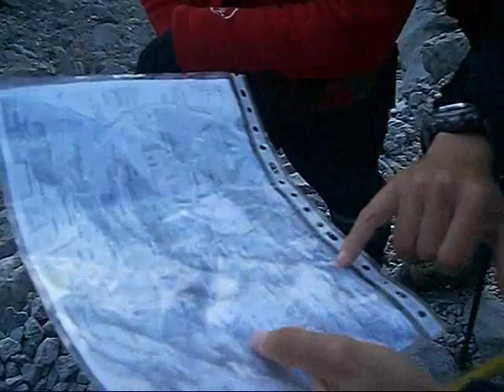Peña Vieja vía Normal (2 de 2)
Segunda parte: Sube a lo más alto de Cantabria de la mano de ALTACOTA saliendo desde Espinama, en el corazón de Picos de Europa. Te llevaremos por la vía normal, a través de los Invernales de Igüedri y el Refugio de Áliva para llegar a la Horcada Covarrobres, donde la ruta confluye con el teleférico. Desde aquí a la cumbre las vistas son espectaculares, lo que hace de esta ascensión una de las más reconfortantes (y fáciles) de todo el Parque Nacional. Que ustedes lo disfruten.
PICOS DE EUROPA, SISTEMA CANTÁBRICO, CANTABRIA; Espinama (877 m)-Refugio de Áliva (1666 m)/Collado de la Canalona (2444 m)-Torre de las Coteras Rojas (2493 m)-Torre de las Coteras Rojas Sur (2459 m)-Peña Vieja (2613 m); desnivel relativo acumulado 1798 m, pendiente media acumulada 13.83 %, dificultad media-alta (F+, F+ exp, F), esfuerzo medio, 26 km, 2:30h/2h+5m+35m+2:50h=8h: S13/D14SEP08.